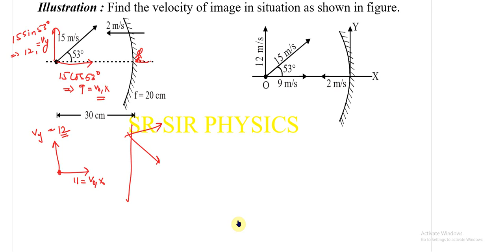18 advance level example of velocity of image in spherical mirror